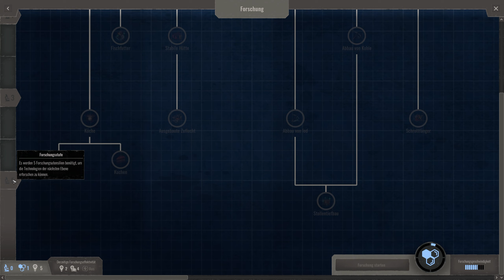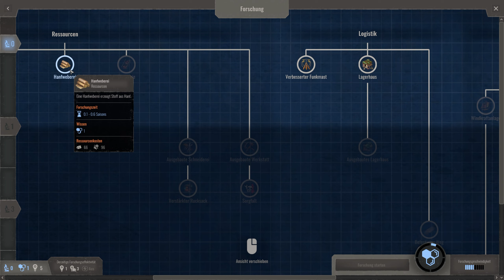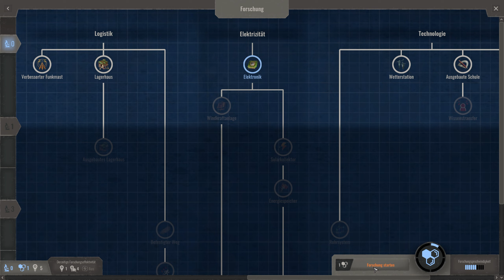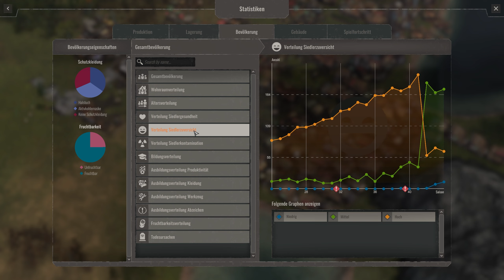Let's Play Endzone – A World Apart #12 – Kundschafter auf Entdeckungsreise [deutsch]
Nachdem Terroristen Atomkraftwerke in die Luft jagten und so einen nuklearen Winter auslösten, konnten sich nur wenige Menschen unter die Erde in sogenannte Endzonen retten. 150 Jahren später wagt sich eine dieser Gruppen zurück an die Oberfläche und beginnt ein neues Leben.